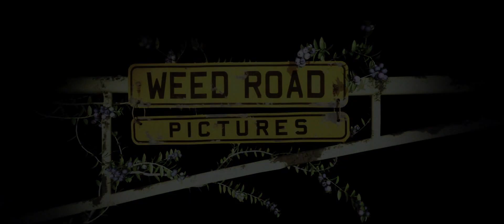Der dunkle Turm - Trailer #2 (2017) German Deutsch [HD]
Revolvermann Roland Deschain (Idris Elba) ist der letzte seiner Art und gefangen in einem ewigen Kampf mit Walter O’Dim, auch bekannt als der Mann in Schwarz (Matthew Mcconughey). Roland ist fest entschlossen, ihn daran zu hindern, den Dunklen Turm zu Fall zu bringen, der das ganze Universum zusammenhält. Das Schicksal aller Welten steht auf dem Spiel, als das Gute und das Böse in einer ultimativen Schlacht aufeinanderprallen. Denn Roland ist der Einzige, der den Dunklen Turm vor dem Mann in Schwarz verteidigen kann.